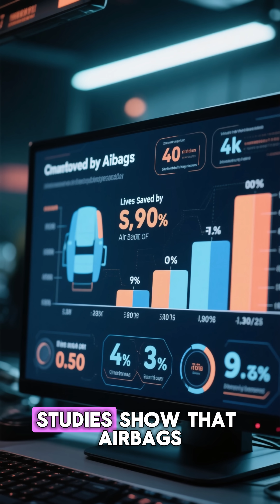The Origin of Airbags 💥 From Crazy 1950s Experiments to Life-Saving Tech | Flashback Facts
Airbags may seem like a modern car safety essential, but their story begins with wild experiments in the 1950s. 🚗💥

In this episode of Flashback Facts, we reveal the surprising history of airbags:

The 1950s inventors who dreamed of “cushioning collisions” 🧠

Early prototypes that were loud, risky, and often failed ⚠️

The science behind inflating a bag in milliseconds ⏱️

Why automakers resisted airbags for decades 🚘

How the 1980s and 1990s made them mandatory safety features worldwide 🌍

The lifesaving stats: millions of lives saved thanks to this invention ❤️

From failed experiments to everyday protection, airbags prove that even the most dangerous idea can save lives.